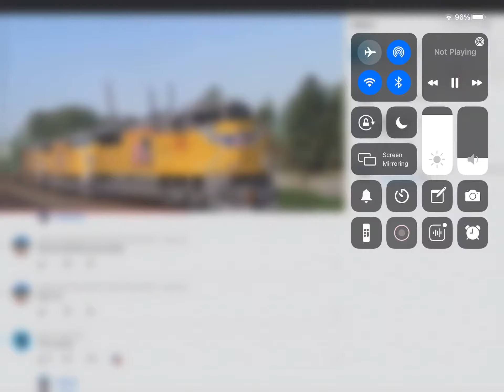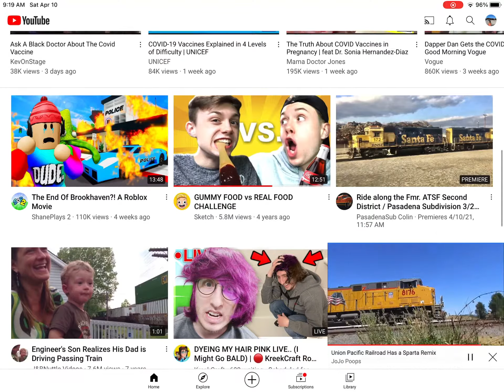Up has Sparta with a SD70ACe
This video belongs to Pwn trains.